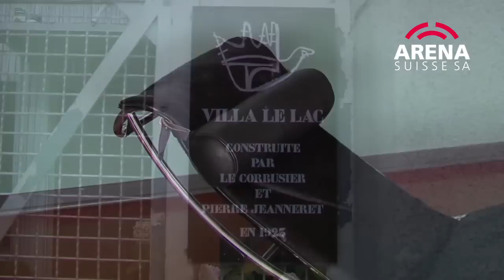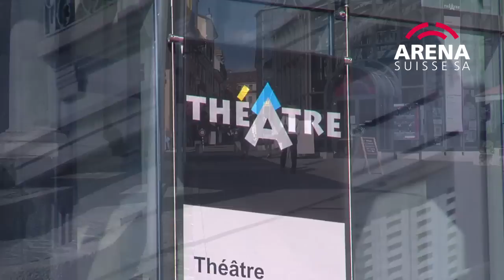Video Vevey English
Welcome to Vevey -- town of images. In the heart of the Vaud Riviera, close to Montreux.

Vevey is very well integrated into the transport network. The train station is situated on the Lausanne -- Sion line. A town bus service as well as a trolleybus line can be availed of for regional travel.  Additionally, Vevey is also connected to numerous communities bordering the lake via passenger shipping.

Vevey is the largest district of the Swiss canton of Waadt with almost 20,000 inhabitants and it is the second largest town of the agglomeration of Vevey-Montreux which has roughly 70,000 inhabitants altogether.
As an important educational centre in the canton of Waadt, Vevey possesses all of the educational levels up to the Gymnasium school [grammar school]. As a leading educational establishment, schools of applied arts, vocational and private schools are also present.
Some of the characteristic bourgeois and patrician houses from the 17th to 19th century have been preserved in the old town. Narrow alleys and fountains decorated with flowers complete the middle age image of the town